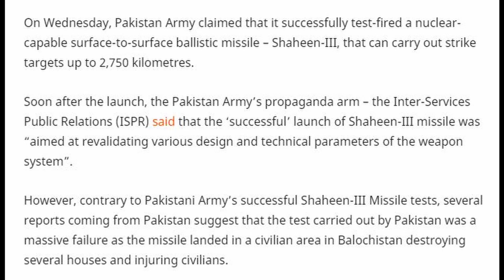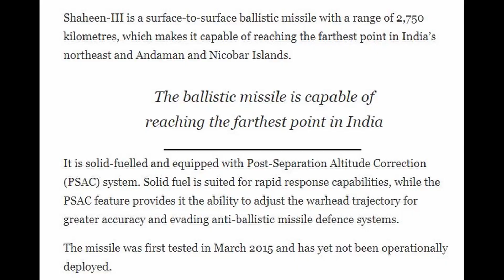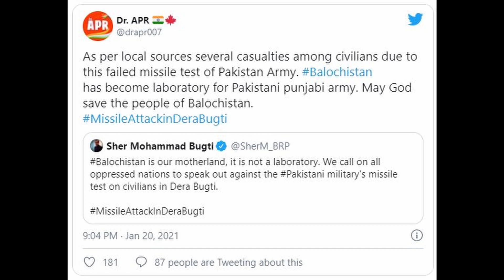மிகப்பெரிய அவமானத்தை மூடி மறைத்த பாக்கிஸ்தான்..!!!|Pakistan Missile Test